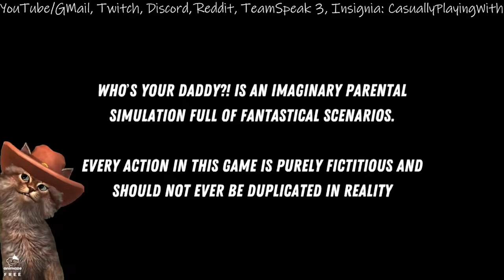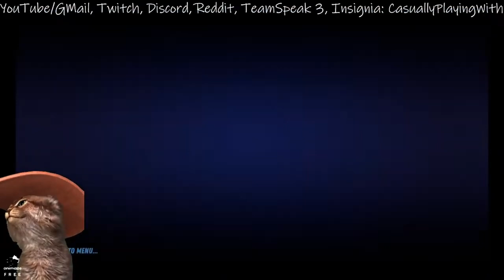CPW: Lumpy and I play Who's Your Daddy?! on his